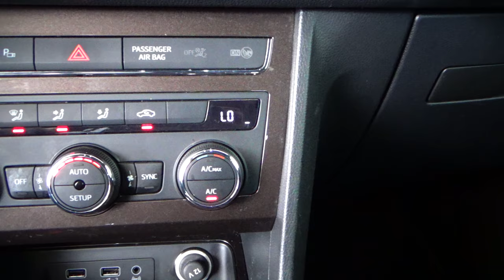Seat / Ateca / 2019 - 4004